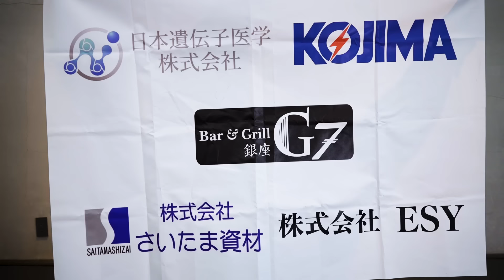【エグい重圧】勝ったけど大反省、そして裏話。【RIZIN.48勝利報告】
撮影協力：カルペディエム広尾

今回スポンサードして頂いた企業の皆様

株式会社ESY